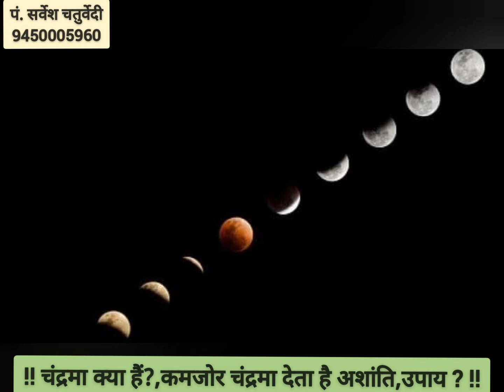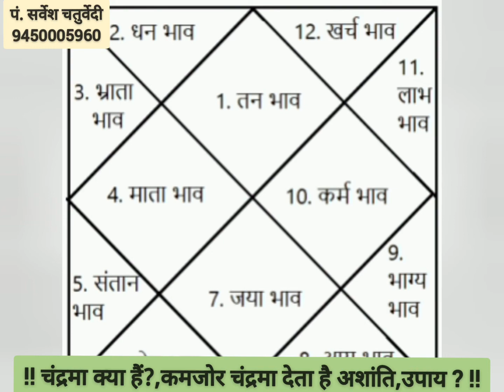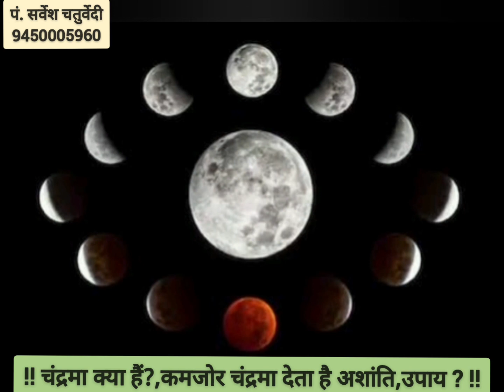चंद्रमा क्या हैं?,कमजोर चंद्रमा से होती है अशांति, क्या हैं उपाय ? !!